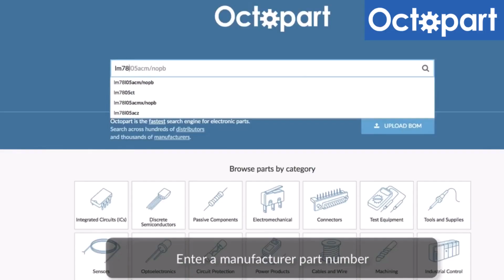Wiring up the circuit-Altium Designer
In this video, you will see how to wire up a circuit using Altium Designer. You will learn how to use the different tools in Altium to create a schematic, and how to route the traces on your board. By the end of this video, you'll be able to create a working circuit!

This video is about wiring up a circuit, specifically using Altium Designer. It demonstrates how to create a schematic and then route the traces on the PCB. The video also covers tips for making your circuit as efficient as possible.

Altium - Altium Designer is a PCB design software that allows you to design and fabricate your own printed circuit boards. With Altium, you can create schematics, layouts, and 3D models of your PCB designs. You can also order prototypes and production runs directly from the software.

Octopart - Octopart is a search engine for electronic parts. It's the fastest, easiest way to find the right part for your project. With Octopart, you can be sure you're getting the best price and delivery time. So what are you waiting for? Watch the video and see how easy it is to find the right part for your project!

For Help with any embedded system or engineering-related task

This would not be possible without inspiring amazing people who've tinkered before me.